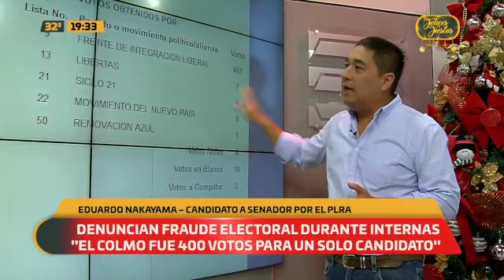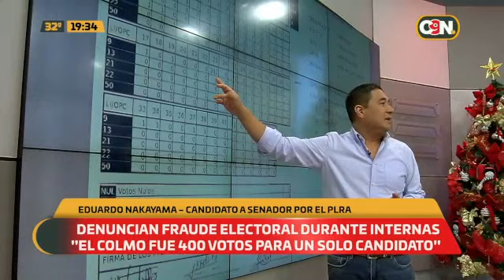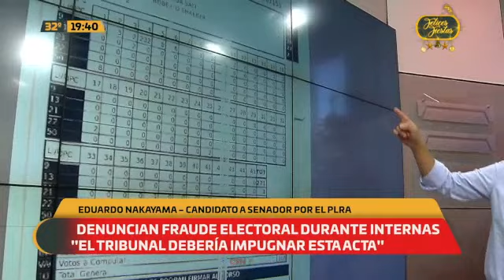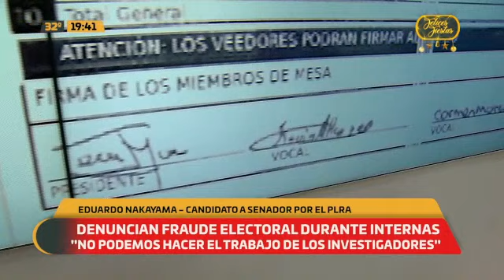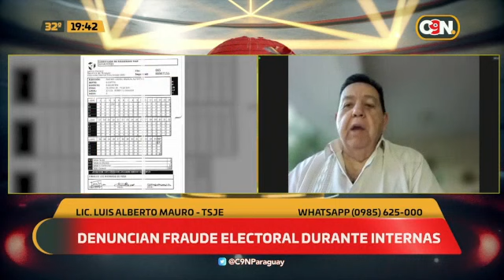Denuncian fraude electoral durante las internas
"Yo creo y confío en la Concertación" expresa el Candidato a Senador Eduardo Nakayama y sostiene que hubo fraude para los cargos de senadores. Desde el TSJE explican que esta etapa le corresponde al TEI. "No tiene nada que ver con las máquinas" aclaran.